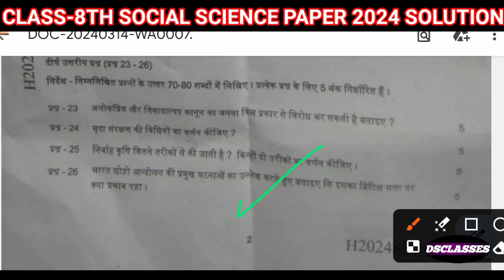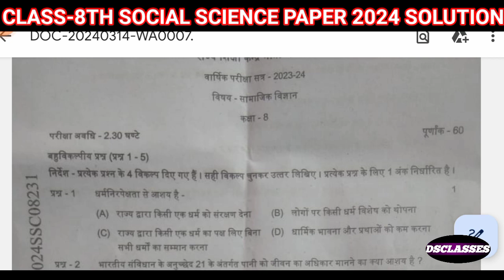class-8th social science paper solution । answer key । 8thsocialscienceclass 8 samajik vigyan paper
social science-2
link 👇🔗

Social science-4
Link 👇🔗

social science-2
link 👇🔗

Social science-4
ass-8th social science paper solution । answer key ।